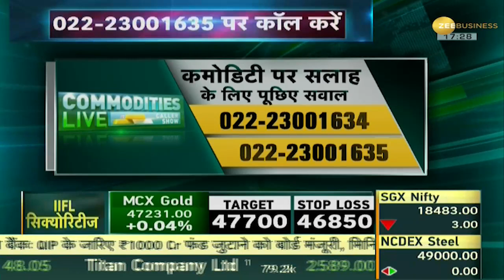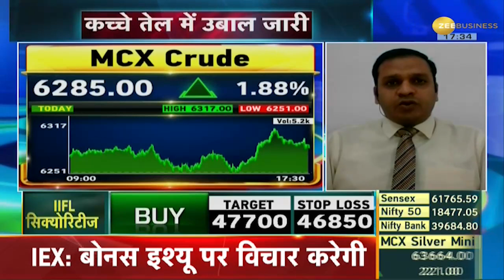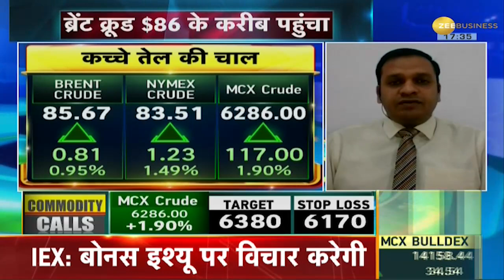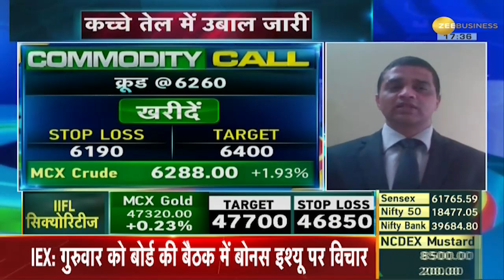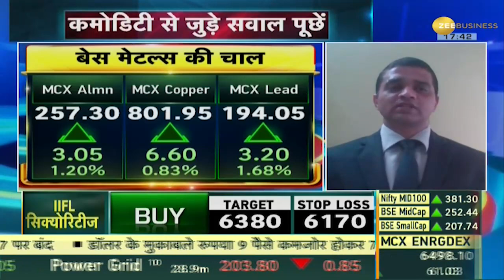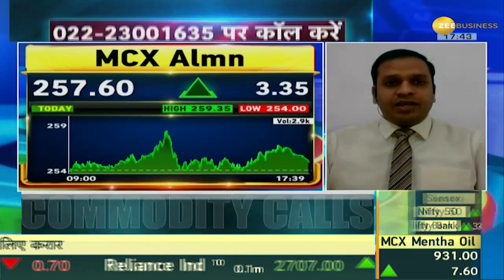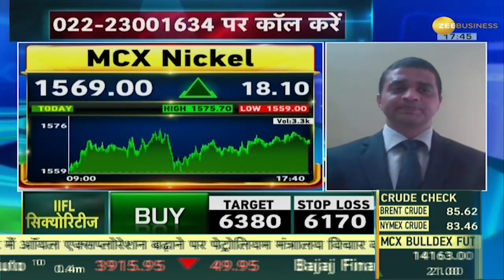Commodities Live: सालभर में दोगुना हुए Crude Oil के दाम | Zee Business | Commodity Market | News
कमोडिटी मार्केट में अच्छी कमाई कैसे करें और हमारे विशेषज्ञों के माध्यम से कमाई की संभावनाएं क्या हैं, इसके बारे में अधिक जानने के लिए वीडियो देखें। आप हमारे विशेषज्ञों से हमारे हेल्पलाइन नंबर के माध्यम से भी अपने प्रश्न पूछ सकते हैं।